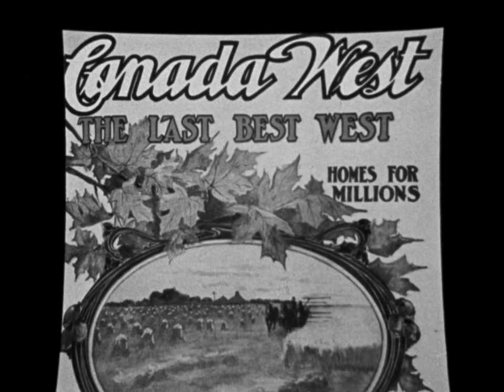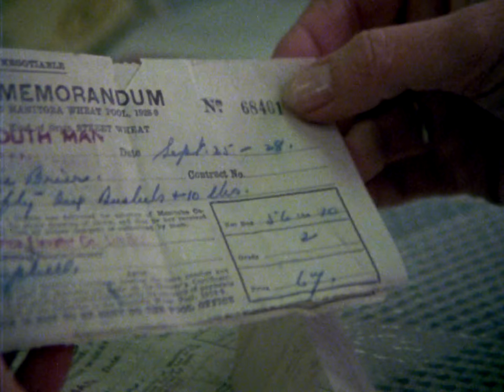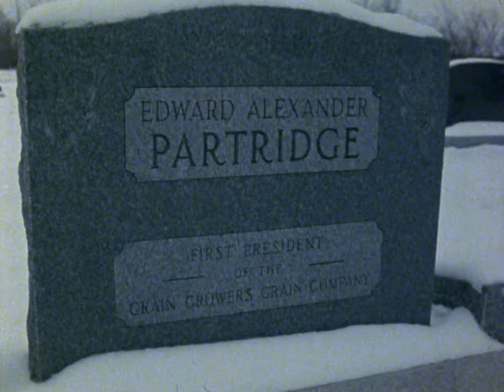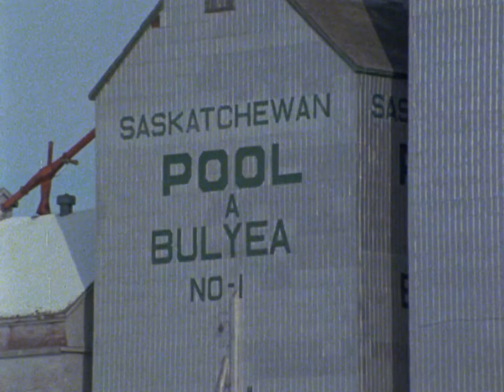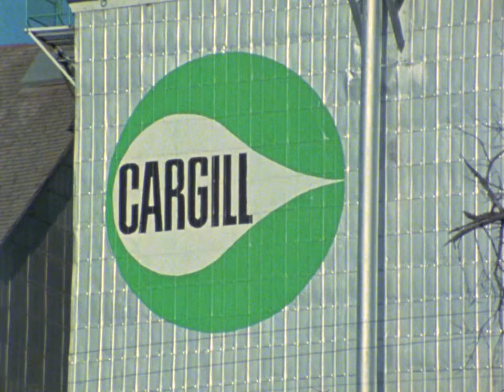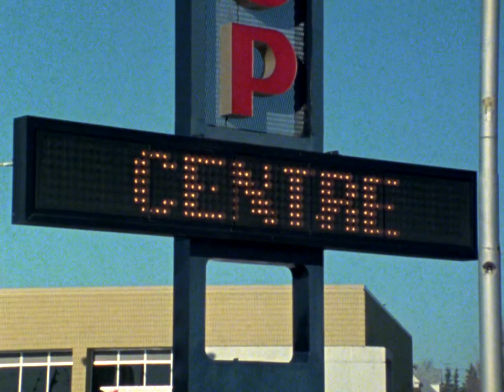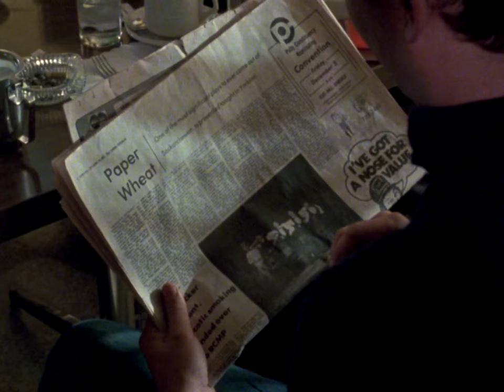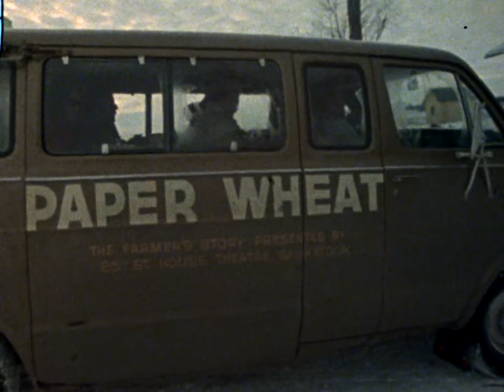Paper Wheat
This film, based on the play of the same name, portrays the harsh lives of early Saskatchewan settlers and the foundation of the co-op movement on the Prairies.

Directed by Albert Kish - 1979 | 57 min